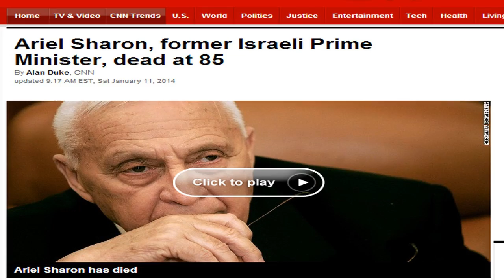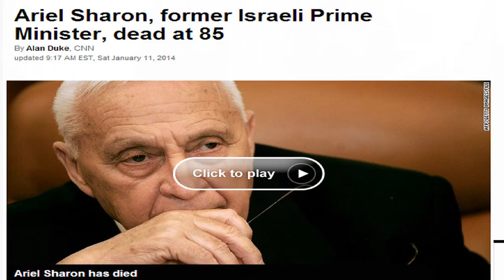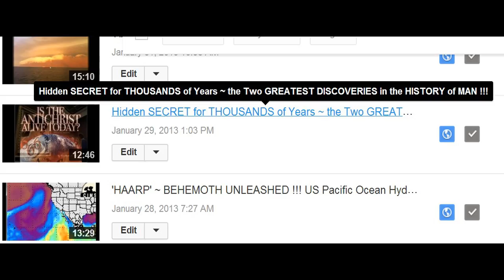❥ARIEL SHARON DIES❥ Rabbi Yitzchak Kaduri's ~ MESSIAH TO APPEAR & ARK OF THE COVENANT to be UNVEILED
Ariel Sharon has passed from this world to eternity at the age of 85, following a 8 year coma. (8 years and 7 days, he fell into coma on January 4, 2006.)  Condolences go out to his family, loved ones and all of Israel.  After a 8 year coma, (8 is the Hebrew number of new beginnings and 7 is the Hebrew number for completion.) the passing of Ariel Sharon brings with it the expectations of multitudes regarding the fulfillment of numerous prophecies.

First Rabbi Yitzchak Kaduri's death bed prophecy of Yeshua the Messiah's appearance and the promise to Ron Wyatt, before his death of the timely unveiling of the Ark of the Covenant.  Both of those videos are listed in this description.

I recommend:

 Please ask God to speak to you personally through His word exactly when the Lord is coming to catch his people up.  Ask Him to erase any false man-made dogma about it, to lift the veil of your understanding of prophecy and cause the mysteries of His prophecy to become clear to you.
Don 't go by what other people say.  Not even me.  Find out for yourself.  Once you have prayed this prayer, begin in Matthew 24.  And learn from that chapter when the 'rapture' is going to take place.  You are about to take the most amazing journey of your life!

ANYONE WHO WANTS TO KNOW FOR SURE WHO THE REAL GOD IS, ALL YOU HAVE TO DO IS PRAY THIS PRAYER FOR YOURSELF...    LIKE THIS...

"Heavenly Father, God of Father Abraham, Creator of all that is... Speak to me!  I want to hear Your voice!  Open MY spiritual eyes now, even now.  And reveal Yourself to ME.  Make Yourself so REAL to ME, that there will be no doubt in MY mind.  THAT YOU ARE REAL and EXACTLY WHO YOU ARE.  If you ARE GOD - bind the enemy so that no lie can corrupt the TRUTH OF YOU TO ME!!!  To glorify Yourself in the name of your Son, Yeshua ha Mashiach.  Amen."

Allah and Satan:

The Serpent (Satan) is the first creature CURSED by God.
In Arabic, "Allah" is drawn like a Serpent.
In Hebrew, the original language God gave humanity, "alah" means CURSE.

The name of Lucifer in the Hebrew Bible is Heilel ben Shahar which means "crescent moon & morning star" - the symbols of Islam.

Muslim converts to Christianity will tell you when they compared the characteristics of Allah to Jesus and Satan...
the characteristics of Allah were the characteristics of Satan.

Videos that might help...